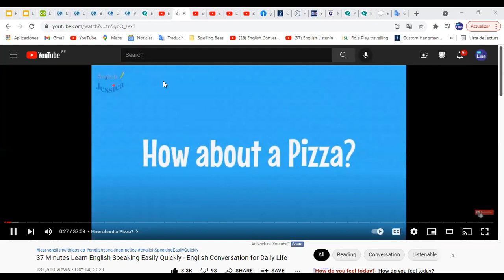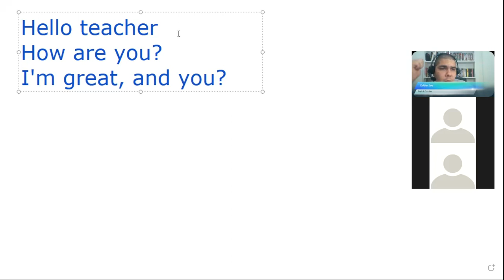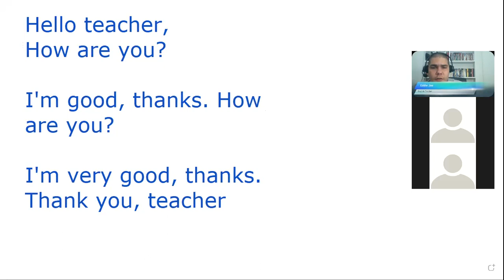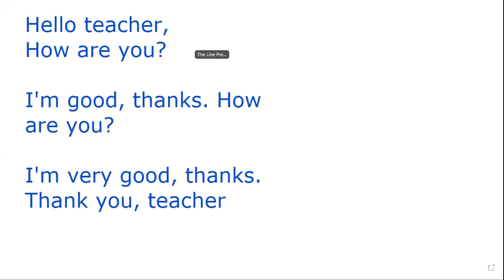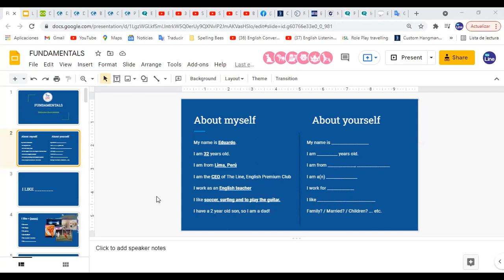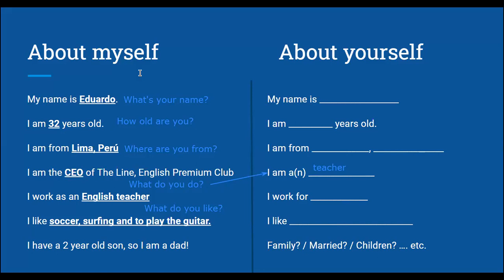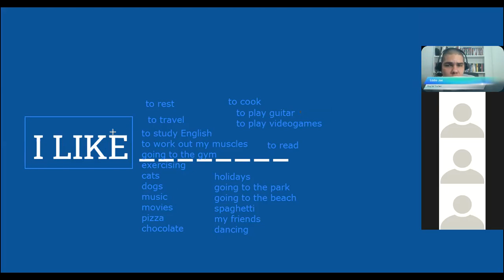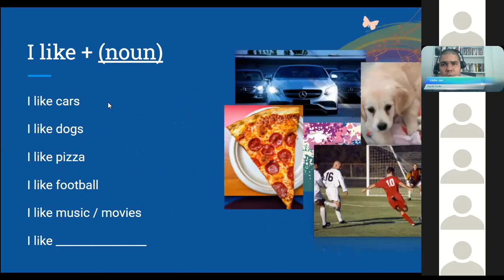The Line - Latin America